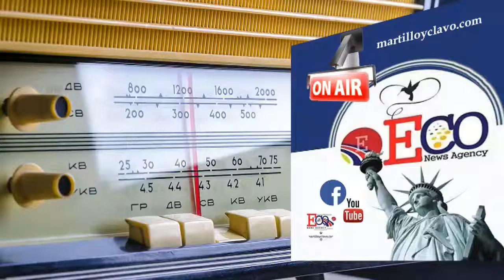EL MUNDO AL INSTANTE...LUNES 18 DE MARZO 2019 NEW YORK ES OTRA COSA